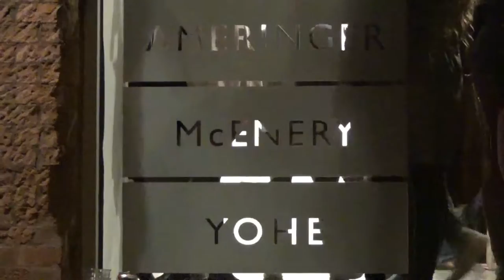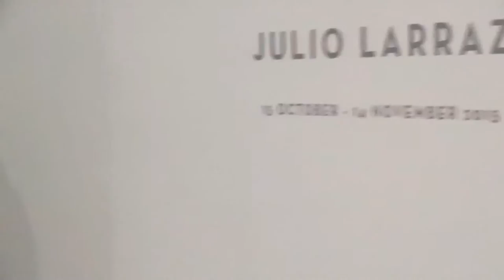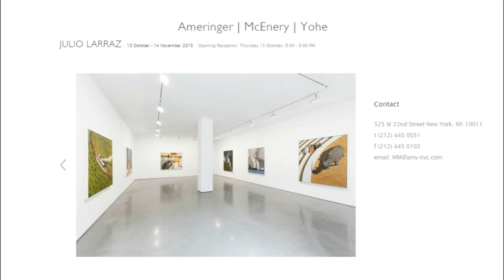AMERINGER | McENERY | YOHE - Julio Larraz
JULIO LARRAZ
15 October - 14 November 2015Opening Reception: Thursday 15 October, 6:00 - 8:00 PM

NEW YORK, NEW YORK - AMERINGER | McENERY | YOHE is pleased to announce an exhibition of paintings by Julio Larraz. The exhibition will open on 15 October 2015 and will remain on view through 14 November 2015. A public reception for the artist will be held on 15 October from 6:00 to 8:00 p.m. The exhibition is accompanied by a catalogue with an essay by Donald Kuspit.

Julio Larraz paints deeply layered satires of art and life. He is a visual philosopher interchanging reality and imagination. Without being hyper-realistic, fragments of scenes are revealed with abundant descriptions.

Larraz’s paintings are dominated by imposing landscapes, powerful seas, enigmatic space scenes, and elegant individuals wearing resplendent attire that call into question the meaning of beauty.

His use of luminous, scintillating, completely translucent light is attributed to that of the tropics, a subject which reflects Larraz’s passionate attachment to his Cuban, Latin American identity.

These images come to him as if in a dream and his